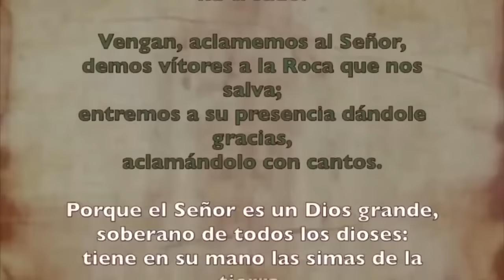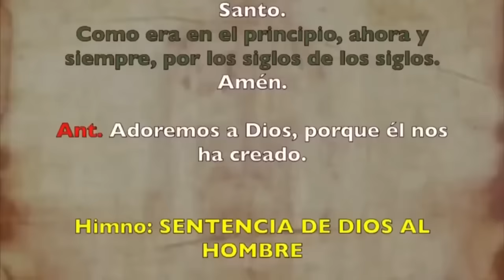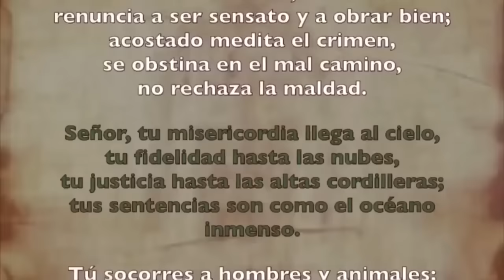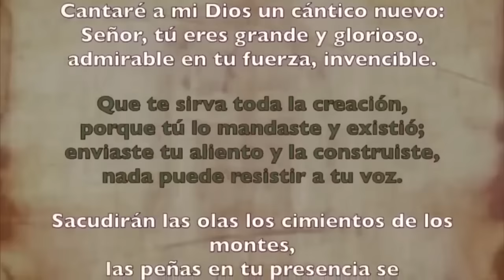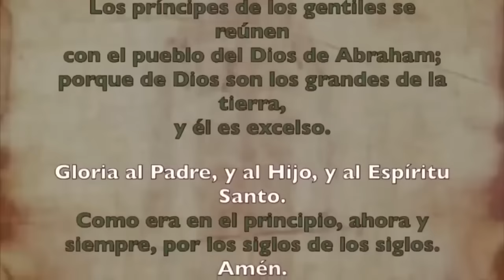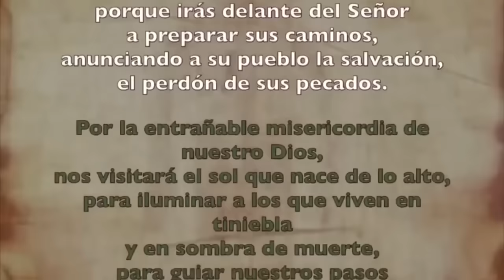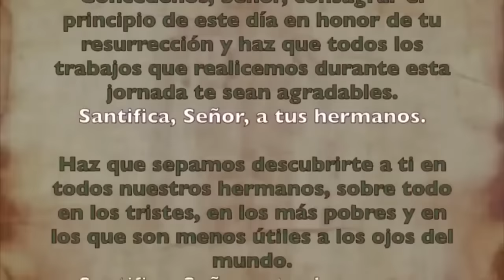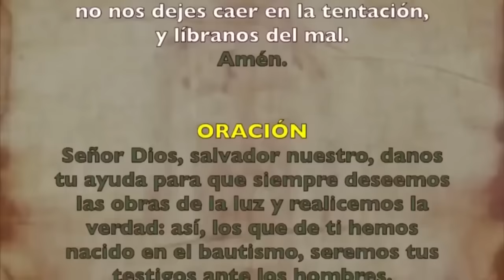Oración de la mañana (Laudes), MIÉRCOLES 25 DE OCTUBRE | XXIX semana T. Ordinario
Oración de la mañana (Laudes),MIÉRCOLES 25 DE OCTUBRE 2023| XXIX semana T. Ordinario